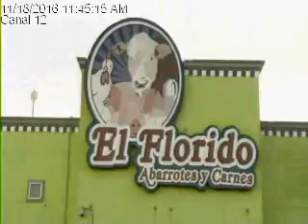18 11 16 11Hrs 11 44 54 11 47 38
Enlace Televisa Tijuana Matriz 25 de Noviembre